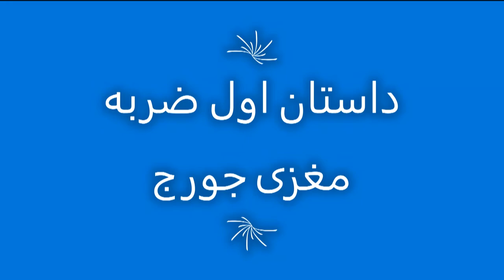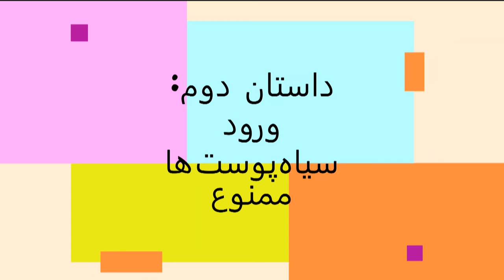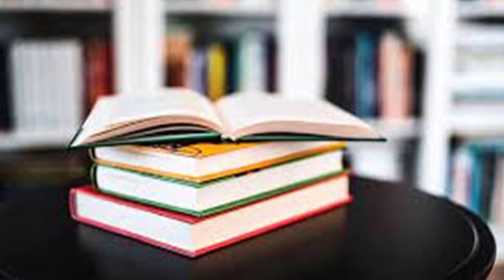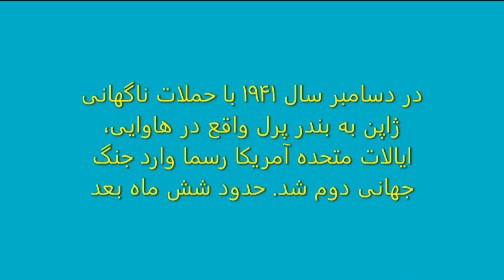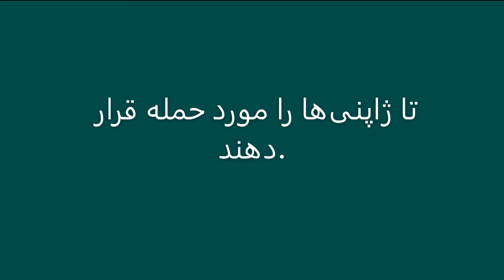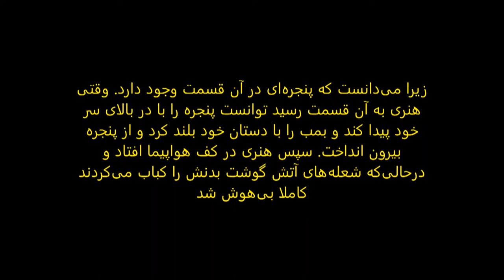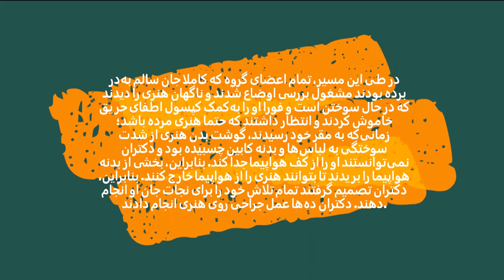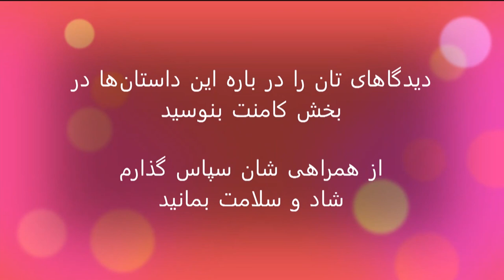سه داستان عجیب و باور نکردنی